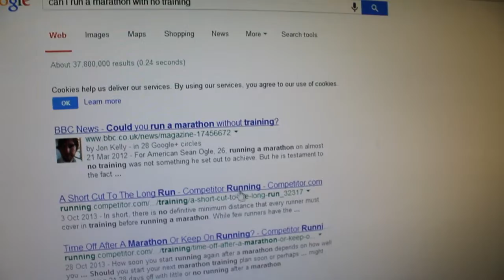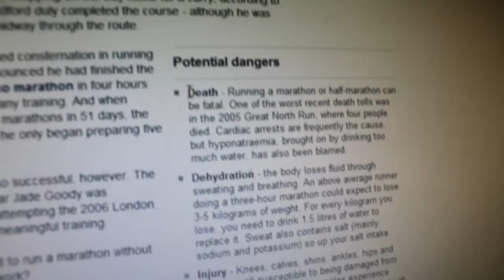2013-11-20 - Henry Running A Marathon - Merley To Blandford And Back